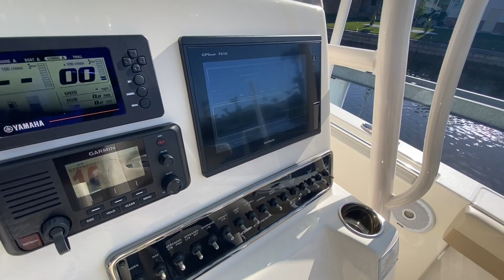2018 Cobia 261 Walk-Around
Apollo Yachts
Full Service Yacht Brokerage

Buy or sell a home in SW Florida

If this vessel is not found on yachtworld.com or apolloyachts.com it is no longer avaialble for sale.